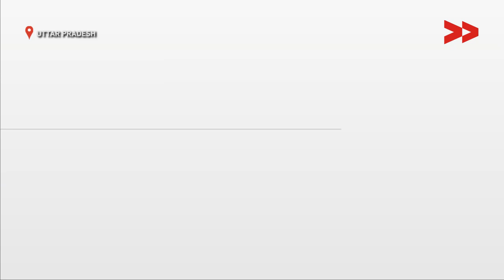Long wait for disability pension in Uttar Pradesh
Community Correspondent Mahesh Kumar reports from Kausambi,   Uttar Pradesh for Video Volunteers.